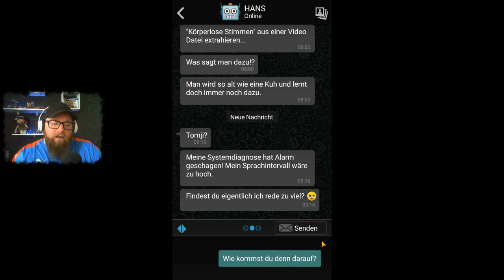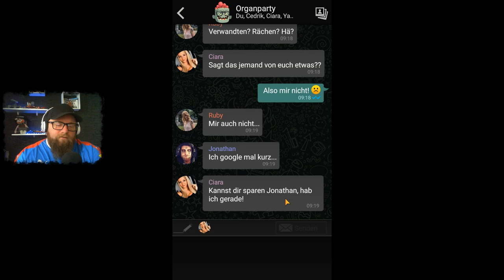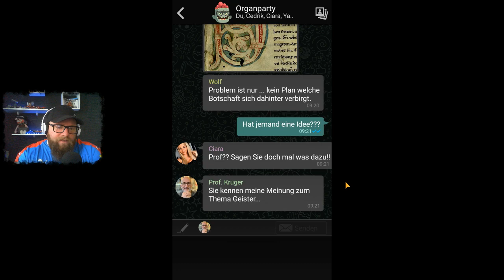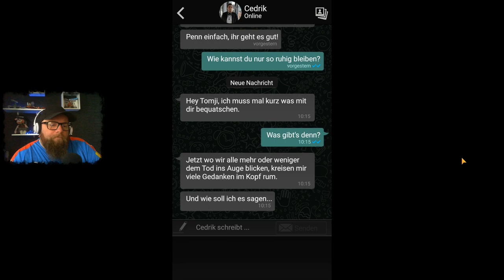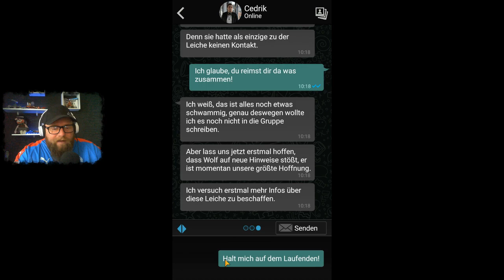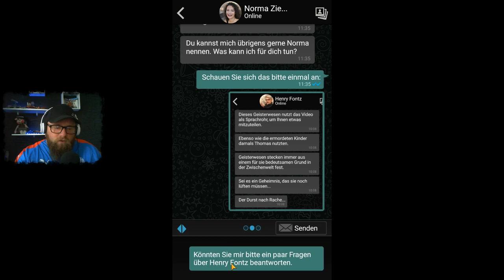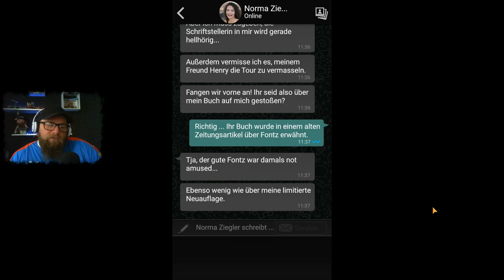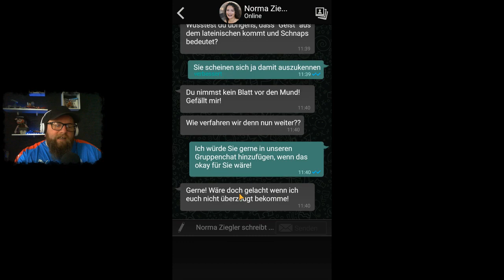The Sign Ghost Dimension *Tomji* 👻 017 - Norma an Bord [EPISODE 2]